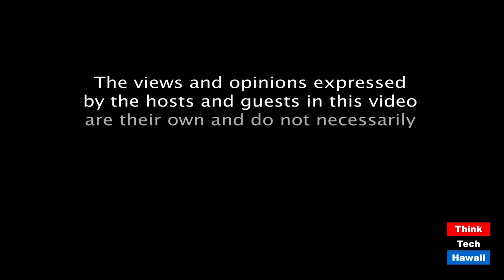What happened to the COVID CARES Act Money (Talking Tax)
The Governor line item vetoed it before, but what will happen now.  The host for this episode is Jay Fidell.  The guest for this episode is Tom Yamachika.

Tom Yamachika, President of the Tax Foundation of Hawaii, will help us understand the appropriation bill relating to the COVID CARES Act money that the Governor line-item vetoed earlier.